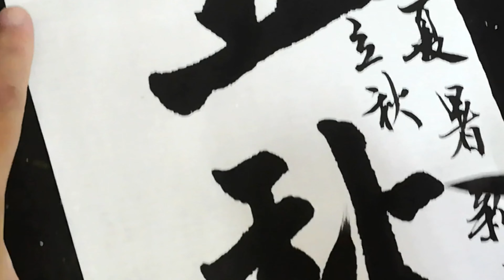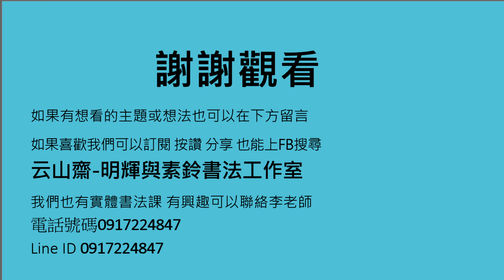立秋,如何用用小筆寫大字!書法作品一次就能寫成功嗎?????